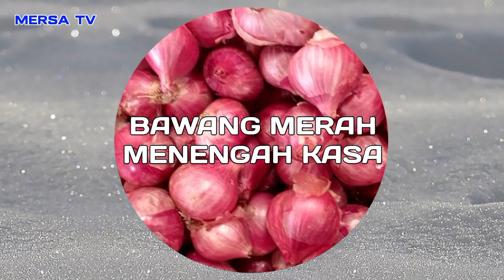informasi harga sayur dari alahan panjang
mohon maaf penonton semua karena terlambat tayang karena kita dari daerah yang sinyalnya terbatas